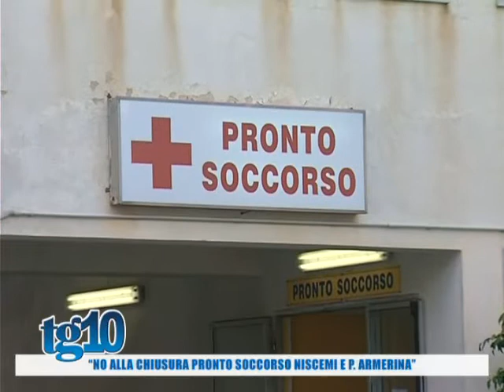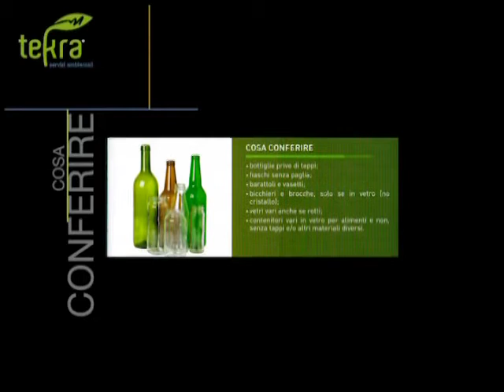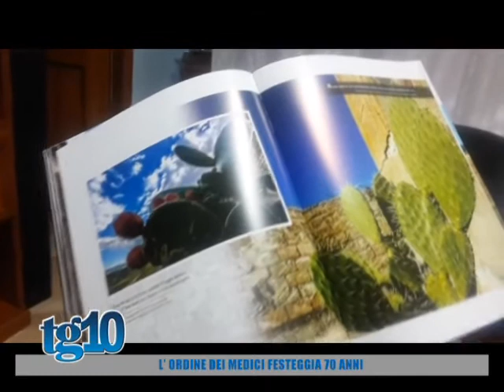Tg10 del 15 09 2016